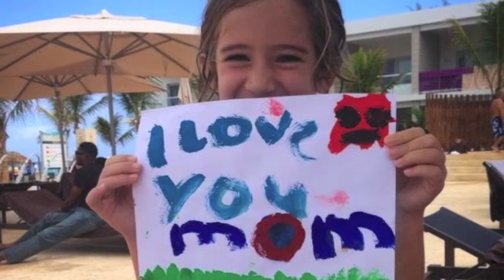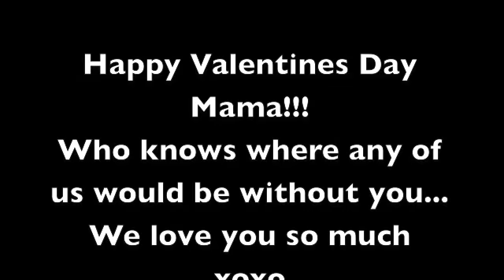Happy Valentines Day Mom 2015